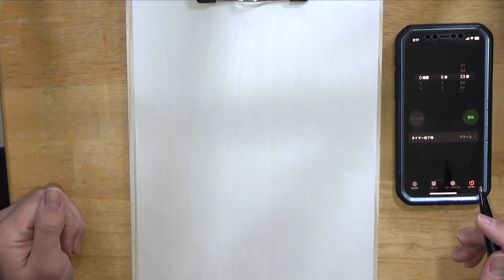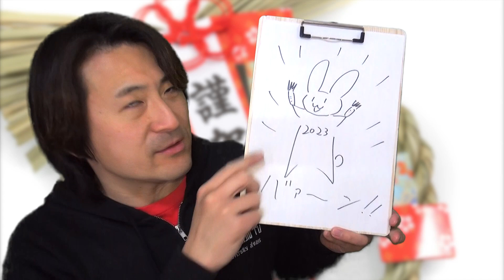描き初めタイム【2023】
毎年恒例描き初めタイム！今年はウサギ！